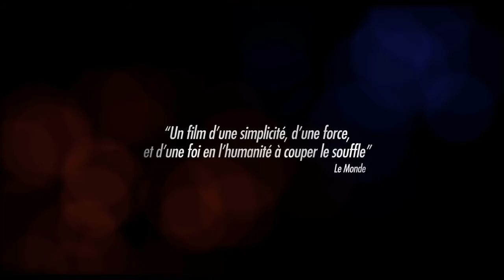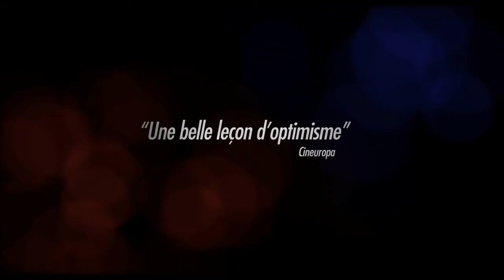Louise Wimmer - Bande-annonce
Après une séparation douloureuse, Louise Wimmer a laissé sa vie d'avant loin derrière elle. A la veille de ses cinquante ans, elle vit dans sa voiture et a pour seul but de trouver un appartement et de repartir de zéro. Armée de sa voiture et de la voix de Nina Simone, elle veut tout faire pour reconquérir sa vie.